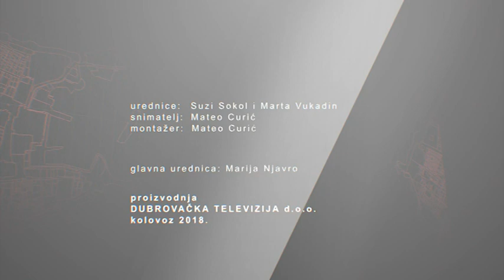LJETNA POZORNICA: Nataša Kopeč (glumica)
Emisija o Dubrovačkim ljetnim igrama EP38
Gošća: Nataša Kopeč (glumica)
Urednica i voditeljica: Marta Vukadin
Proizvodnja: Dubrovačka televizija, kolovoz, 2018.